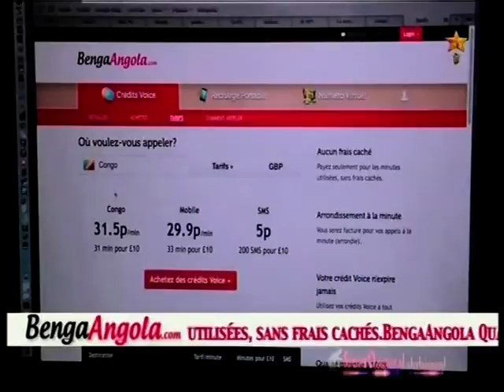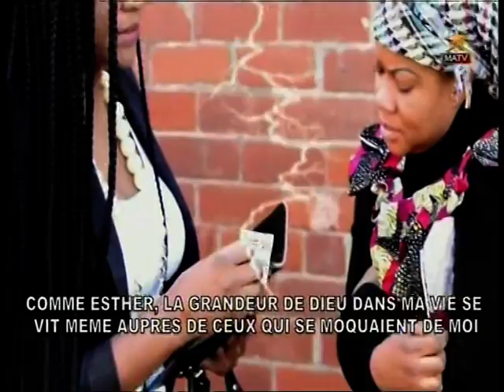Discours du chef de L'Etat le President Joseph Kabila Kabanga du 30 juin 2015 a Matadi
Watch Welcome TV everyday at Sky channel 793 MATV, welcometv from 3pm to 5pm and 11pm to 12am , Saturday from 1pm to 5pm you can also watch live , youtube: welcometv, Welcometv Media or tvrdc, facebook: Bienvenuwelcome, free subscribe for more video.